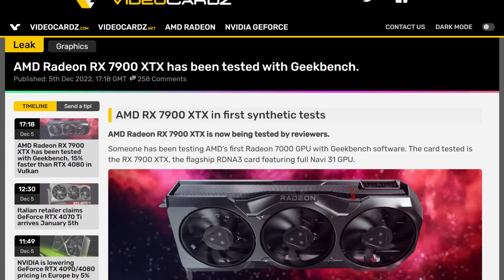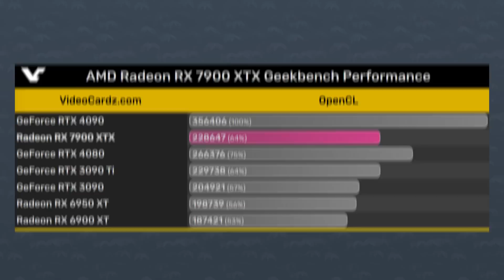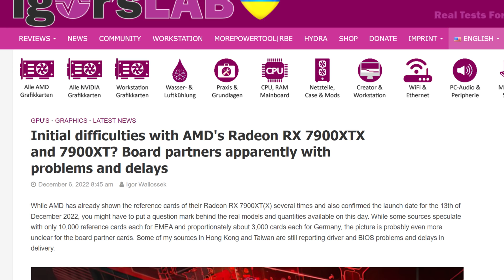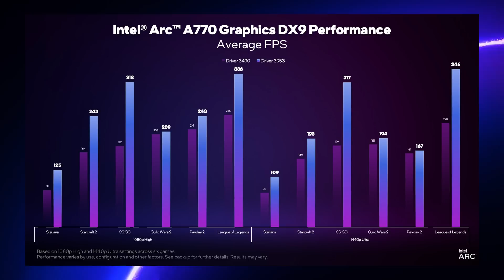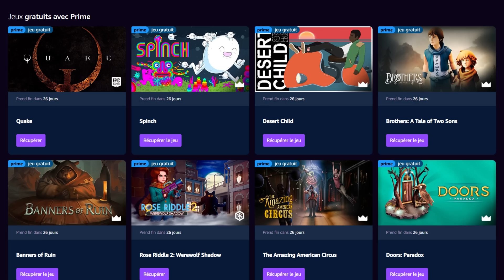AMD’s RX 7900 XT and RX 7900 XTX Might Have Low Stock!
Let's get started with AMD, Recently, the 7000 series has been in the news quite a bit. AMD themselves released a couple of benchmarks for the pair of 7900 series, and more recently a Geekbench leak for the GPUs also popped up. On that Geekbench leak btw, The 7900 XTX, so the higher-end model did pretty well. In the Vulkan score of the benchmark, it scored almost 180 thousand points. That beats the RTX 4080 by quite a lot since it scores about 155 thousand points. AMD is 15% faster here. There was also an open CL score, but this time it got beat by about 14% by the rtx 4080.

Given that the Vulkan API  is mostly for games, that’s great news for gamers. It is likely to be moderately faster than a GPU that costs 20% more.  Open CL though is more targeted towards compute stuff like simulation, 3D modeling, and some content creation apps, so the 7000 series might not be the greatest for these things, keep in mind though that this was run on early drivers, so who knows, a little optimization from AMD might make a big difference here.

So yeah, with these preliminary results, the 7900 series looks like it's a better buy for gamers compared to the 4080… that’s if you’re able to buy it. You see, recent rumors have been hinting at a pretty limited supply of GPUs… A couple of weeks ago, we heard that cards from 3rd party manufacturers could be delayed by one or 2 weeks. I know you might say it's debunked because computerbase said that at least 2 manufacturers confirmed launch day GPUs, but apparently, those are likely to still be reference models. Just not made by AMD.

What’s more concerning is the recent report from igorslab. According to his sources in hong kong and Taiwan, they are still having vBios and driver issues. Driver issues are not a huge deal. Bios on the other hand? Well, that needs to be figured out before the card actually ships. Apparently, it has to do with memory leaks that make the GPU freeze.